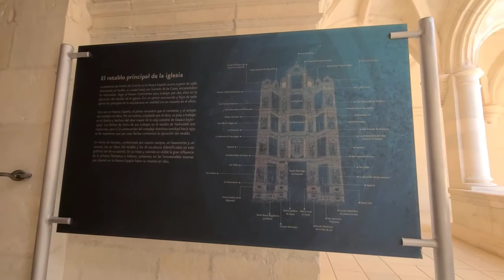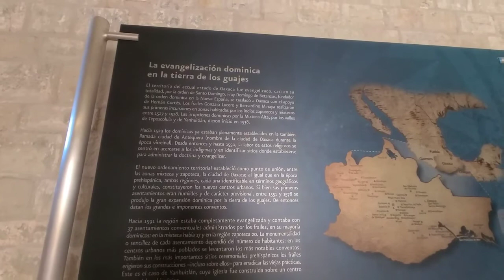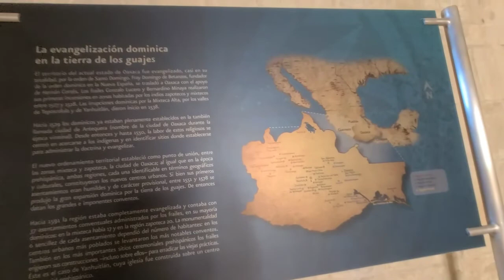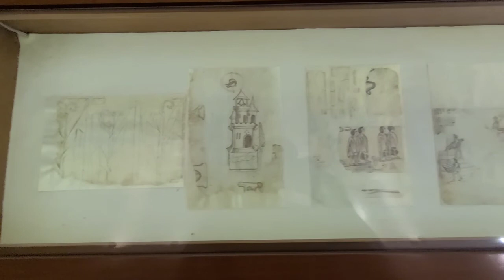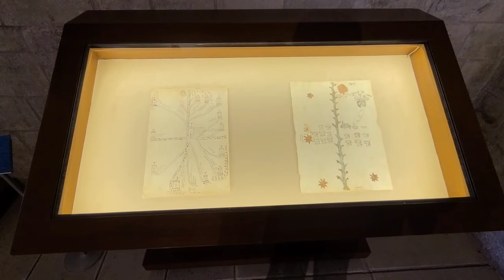Santo domingo yanhuitlan ex convendo región de la mixteca alta de oaxaca mexico